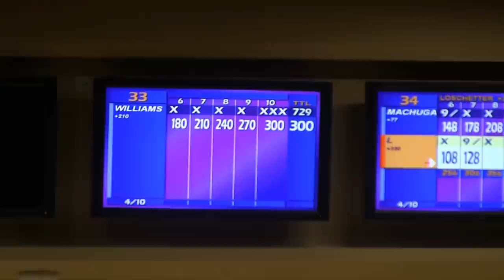Stuart Wiliams Bowls a 300 at the 2012 Tournament of Champions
During the second set of of qualifiers during the Round of 36 Stuart Williams bowls a 300.